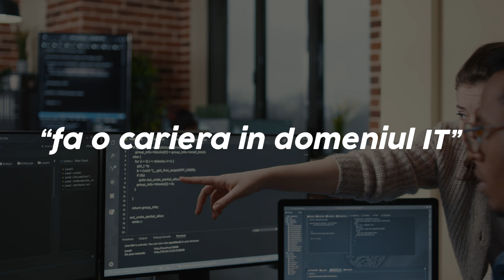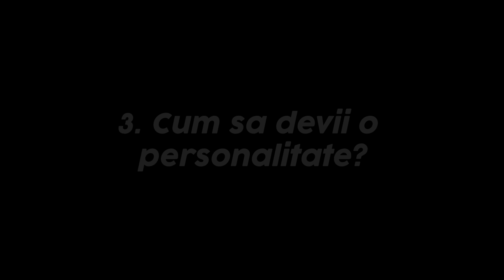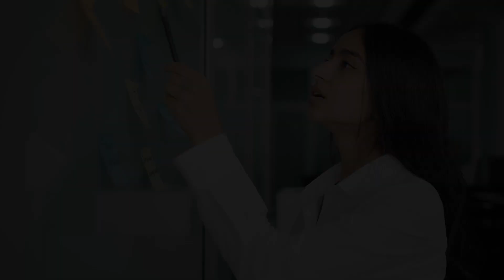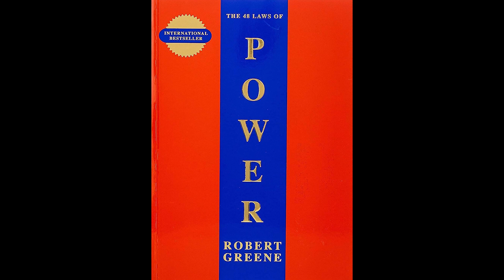CUM SA ITI REINVENTEZI PERSOANA- DEZVOLTARE PERSONALA